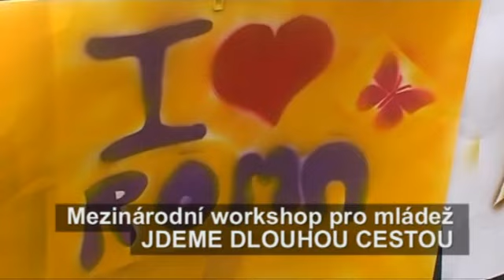Khamoro 2009: Jdeme dlouhou cestou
Mezinárodní setkání mládeže Jdeme dlouhou cestou je dlouhodobým projektem Slova 21. Cílem těchto setkání je pomoci mladým Romům nalézt své místo ve společnosti, a to prostřednictvím posílení vědomí vlastní identity. V roce 2009 se již podruhé projekt uskuteční jako součást Světového romského festivalu Khamoro. Účastní se ho 20 mladých lidí z ČR, SR, Nizozemí a Německa. Když jsme podobné setkání organizovali minulý rok, ptali jsme se účastníků, jaké projekty by sami chtěli realizovat. Ze všech jejich návrhů vyplynulo, že se nejprve chtějí vzdělávat, získávat informace a zkušenosti a ty pak dále předávat jak samotné romské komunitě, tak i široké veřejnosti, vše s cílem naplnit představy o fungující multikulturní společnosti bez předsudků. Proto v tomto roce bude setkání rozděleno na edukační část, kde se účastníci dozví více o historii, kultuře, jazyku a tradicích Romů, a na část praktickou, kde sami mladí lidé zrealizují workshop pro romské děti i happening pro veřejnost na Staroměstském náměstí. Workshopy jsou součástí programu Dnů holandských Romů.